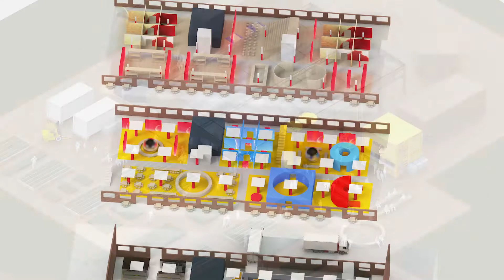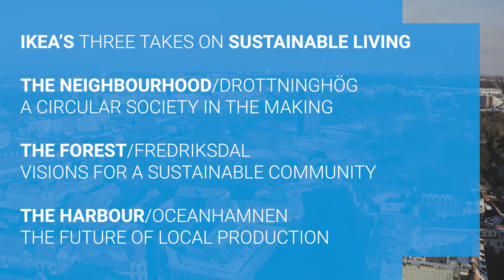IKEA and the city of Helsingborg presents multi-year collaboration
IKEA is initiating exciting projects at three locations around Helsingborg in collaboration with the city, businesses and organisations, and above all, the people who call the city their home.

The collaborative projects will evolve in the run-up to H22 City Expo in the summer of 2022, where they will be showcased for the world over 35 days and also live on in many respects. Four themes will guide the different activities and inspire new and unexpected partnerships:

The future of the affordable home
The future of food and togetherness in the home
The future of health, sustainability, and wellbeing in the home
The future of shopping in the home